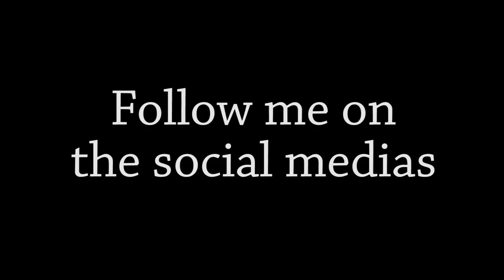Let's have a gay ol' time! - Seattle Pridefest 2016 - Jose's Cooking vlog 44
In this episode I have a blast at Seattle Pridefest and parade!

Bitcoin - 18u7EqLDNLfBhpYHQXtqradHkeCQfnL7XA

Litecoin -  Lgqd1qbFFMeuNJFsJP18wXpV3o63ugZK7V